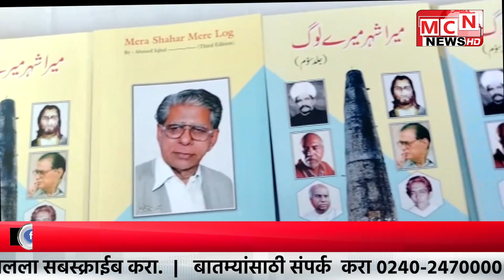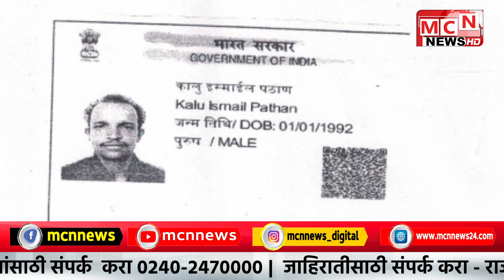26 10 2022 MCN URDU NEWS